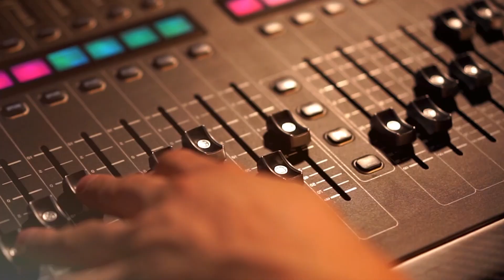💥📌La INESPERADA DECISIÓN de Belinda contra Angela Aguilar🛑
¿Belinda está a punto de lanzar una canción que podría incendiar las redes? Tras el estreno de 'Cactus' y '300 Noches', la cantante pop se prepara para su próximo sencillo, que según rumores, sería una indirecta a Ángela Aguilar y Christian Nodal.

Descubre todos los detalles y el drama detrás del triángulo amoroso más polémico del momento.

¡No te lo pierdas! Belinda ÁngelaAguilar ChristianNodal NuevaCanción ChismesDeFamosos"

Vídeos Relacionados:

💥🔥Así REACCIONÓ Belinda a la RELACIÓN de Nodal y Ángela Aguilar📌
 Yuridia, Angela Aguilar - Qué Agonía (Video Oficial)
 Ángela Aguilar - En Realidad (Video Oficial)

🥰 Bienvenidos a "FAMOSOS DE HOY", 🌠 el mejor programa de la farándula por internet, donde podrás enterarte en exclusiva de todos los chismes, exclusivas 🧐  que causan sensación de tus famosos favoritos y noticias de última de hora.